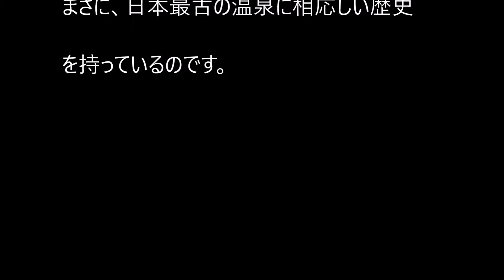【温泉】道後温泉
『道後温泉のお話』